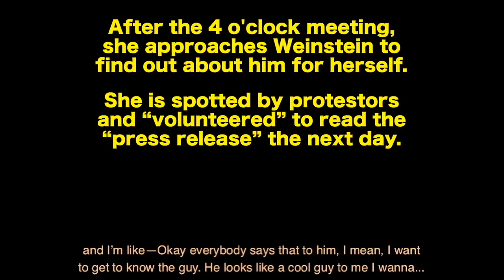The Salem Witch Trials Part II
Donate to AFRUCA, a charity that advocates for the rights and welfare of African children. They work to prevent witchcraft related child abuse among many other issues

Donate to another charity that works directly with children in the DRC

The Da Vinci Code, 2006
Femme Feral Feminist Fight Club
‘Br. John McGlone Thrown Down by Hater at MTSU’ (20:30)

Other References
A Delusion Of Satan: The Full Story Of The Salem Witch Trials, Frances Hill

Malleus Maleficarum Wikipedia page, explains how its influence has been exaggerated

The Better Angels of Our Nature: A History of Violence and Humanity, Steven Pinker

Dr. Peter Boghossian, Dr. James Lindsay, and Helen Pluckrose discuss Intersectionality, and whether or not it has taken on characteristics of religions

A couple of examples of sjw mental gymnastics on this topic